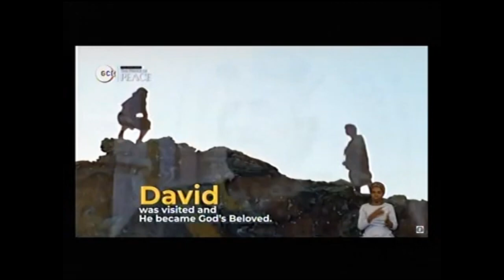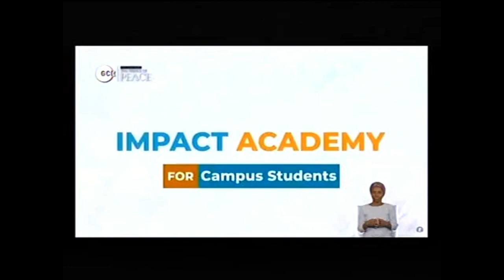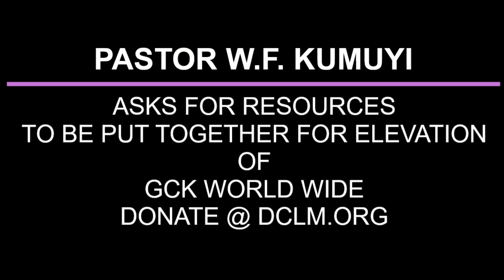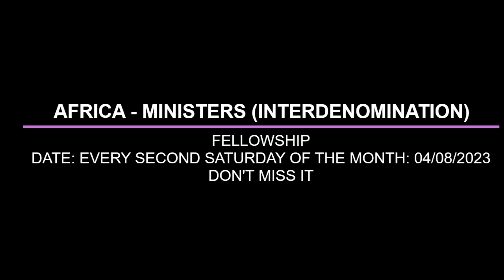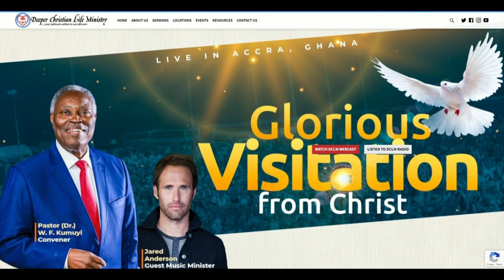THE HEALING OF IMPOTENT BY PAS W F KUMUYI